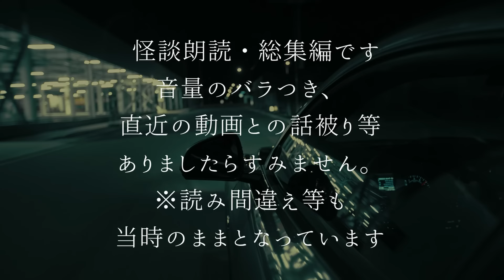【怪談朗読】怖い話つめあわせ・途中広告無し２時間【総集編】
新興宗教の家族 0:00
途切れた道
古びた仏壇 13:37
貧乏アパート
邪教の家 28:57
巣くうもの 49:56
さえがみ 1:10:00
継承 1:23:57
渓流釣り 1:37:06
テレビに映る神社
修行僧の怪 1:51:28
不審な女

玲緒（れお）